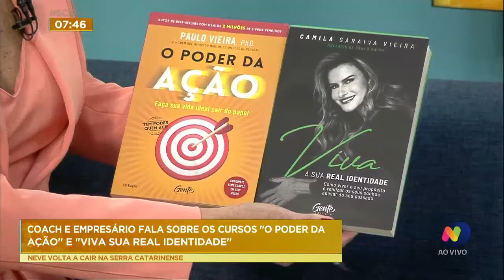Ronald Gomes fala de 4 passos necessários à mudança de vida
No programa desta quarta-feira(18), o coach e empresário Ronald Gomes fala dos cursos que ele vai ministrar no próximo final de semana, na Associação Catarinense de Medicina, em Florianópolis.